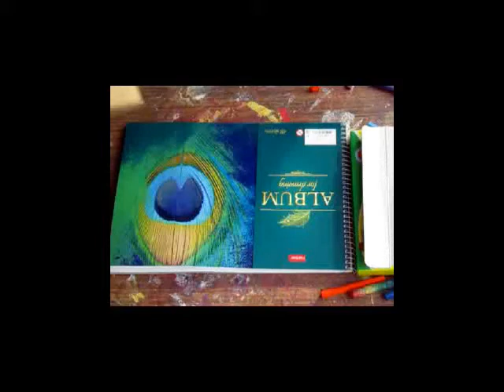человек которому приходится применять угрозы 1 d 35 sec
Вы можете великодушно поддержать мое творчество,чем ОЧЕНЬ поможете.